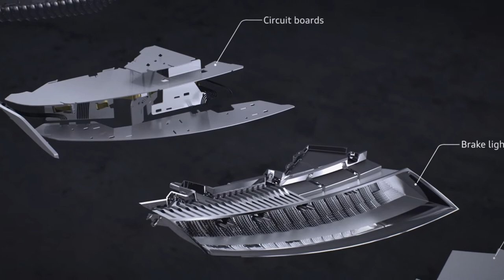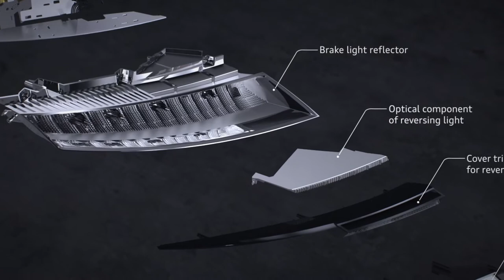Audi TT RS Matrix OLED Animation